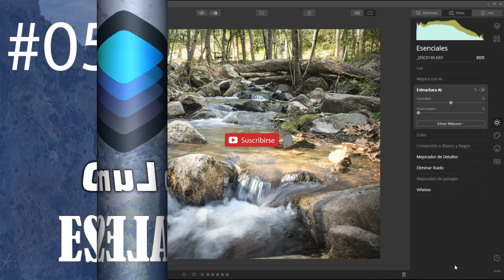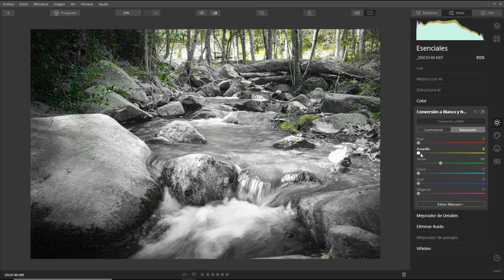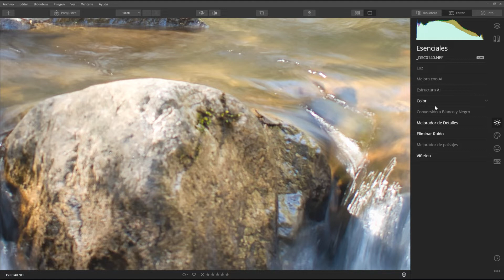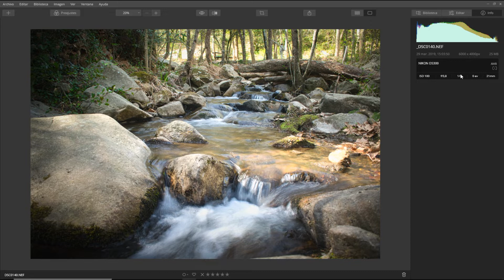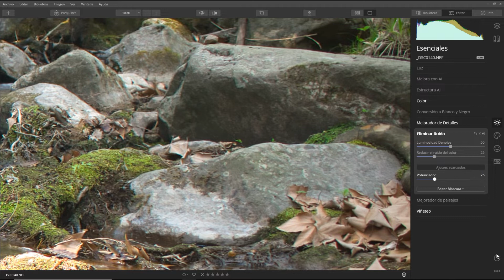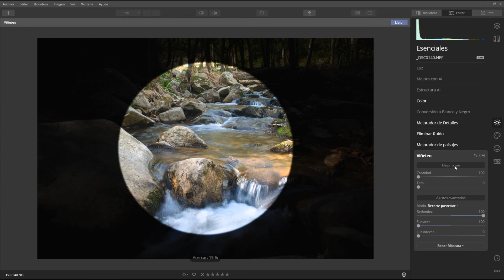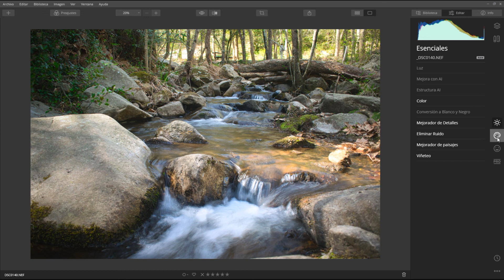CURSO de LUMINAR 4 #5 ESENCIALES PARTE 2 CURSO LUMINAR 4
Debido a un mal entendido la fotografía de la miniatura pertenece a Sergi Perich, podéis ver su canal aquí: